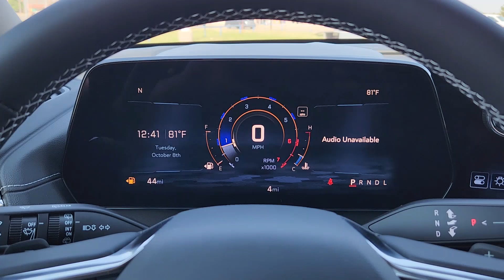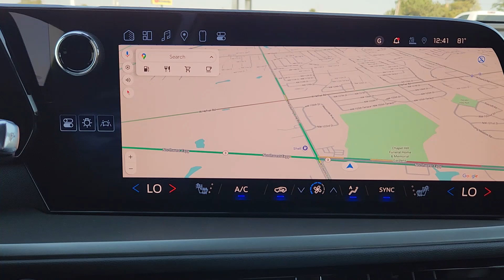2024 Chevrolet Traverse LT OK Oklahoma City, Yukon, Yukon, Edmond, Norman, Mustang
New 2024 Chevrolet Traverse LT available at Classic Chevrolet NW EXPY located in 8900 Northwest Expressway, Oklahoma City, OK, 73162. Servicing the Oklahoma City, Yukon, Yukon, Edmond, Norman, Mustang area.
Please mention the stock RJ227153 when you contact the dealership for this vehicle.

You will be amazed by this   2024  Chevrolet Traverse. The Traverse delivers all-weather capability, sleek styling, a spacious and quiet interior, ample cargo storage, and technology that keeps you safe and connected, wherever your adventures may take you. These are just some of the great options this vehicle comes with: Heated Steering Wheel
, Apple Carplay®/Android Auto®, Navigation System, Keyless Entry, Back-Up Camera, Power Liftgate, Heated Mirrors, Satellite Radio, Dual Zone A/C, Heated Front Seat(s). Maximize comfort. Minimize stress. Drive the Traverse.